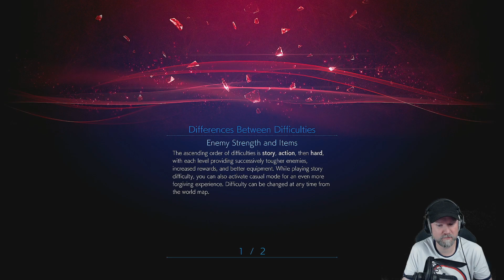Darkness Manifest bestämmer / Del 33 / Stranger of Paradise: Final Fantasy Origin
Jag gillar överlag Final Fantasy. Är bra story och bra musik och överlag ganska trevliga världar. Men Stranger of Paradise: Final Fantasy Origin är ett actionrollspel utvecklat av Team Ninja. Detta utspelar sig i ett alternativt universum till till originalet som släpptes till NES.

Du spelar Jack och hans uppgift är att förgöra Chaos. Sen i övrigt är storyn ganska tunn. Berättas på ett ganska tradigt sätt. Du får dina kompanjoner The Warriors of light att ha med dig på resan gång. Du väljer vilken klass du vill spela i ett utvecklat jobb system som det var på den tiden i Final Fantasy spelen.

Spelet påminner lite om Nioh hur man spelar det och den mängd loot man får när man besegrar fiender. Jag hade en trevlig stund med spelet och jag vet också att det finna lite mer efter att man klarat av kampanjen som endas jag spelade.